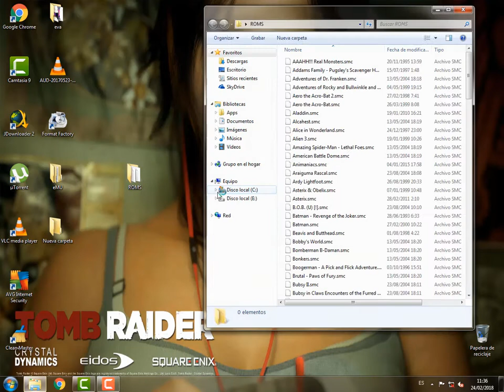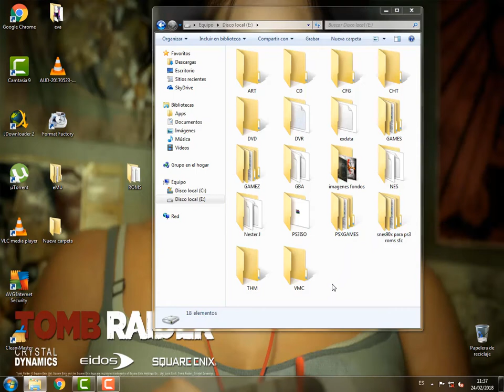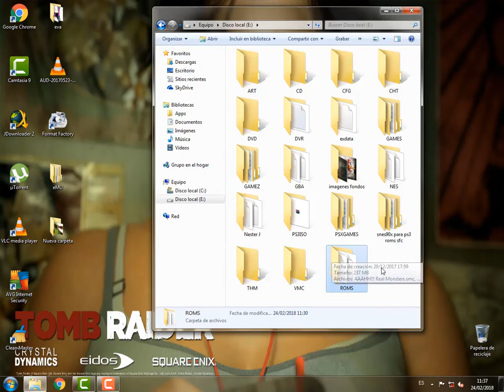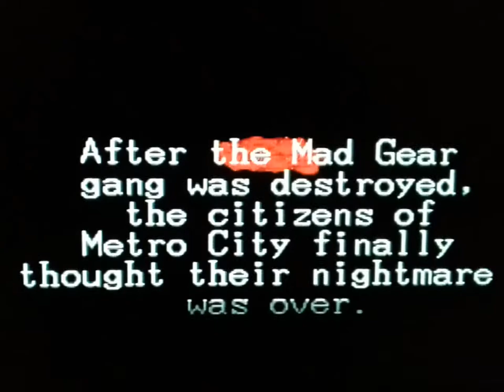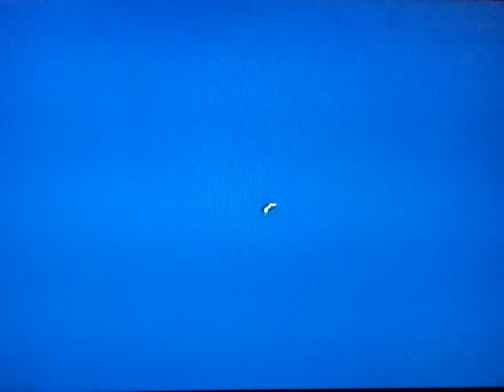Emulador de SNES en ps2 Sin chip matrix , solo con FMCB - almadgata